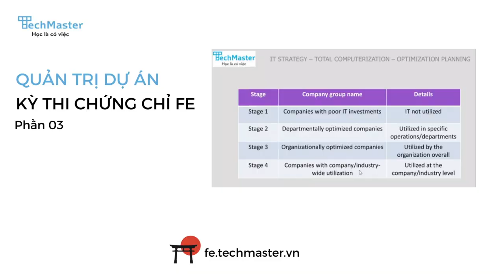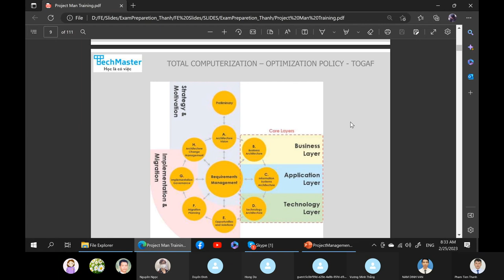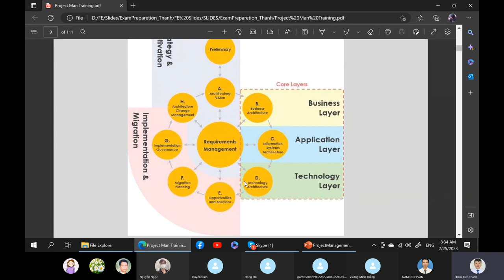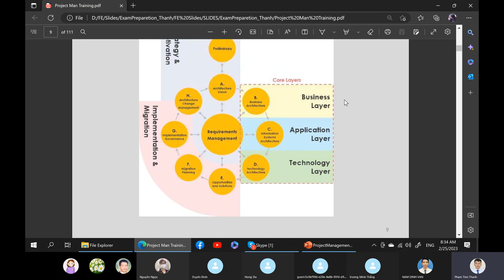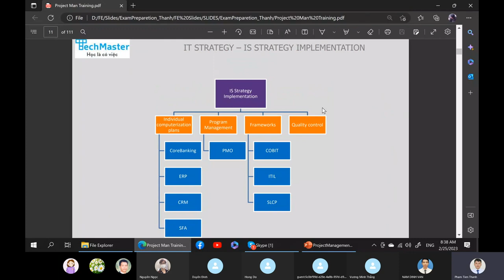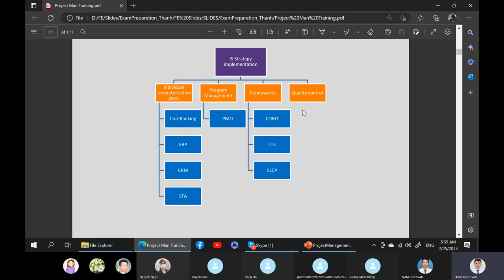QUẢN TRỊ DỰ ÁN (PHẦN 03) | Luyện thi Chứng chỉ FE | TechMaster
Luyện thi chứng chỉ chuẩn kỹ sư CNTT Nhật Bản (FE)

TRONG VÀ SAU KHOÁ HỌC, BẠN NHẬN ĐƯỢC:
✅Học trực tuyến cùng với những giảng viên đã từng thi FE và chuyên gia sâu trong từng lĩnh vực.
✅Thực hành code nhiều, luyện thi trên nền tảng LeetCode
✅Bổ sung rất nhiều chủ đề (Mobile, Cloud, DevOps) giúp học viên tự tin trở thành kỹ sư cầu nối hoặc lập trình viên
✅Học ôn miễn phí trọn đời: Đóng học phí 1 lần, được tham gia học nhiều khóa cho tới khi thi đỗ.